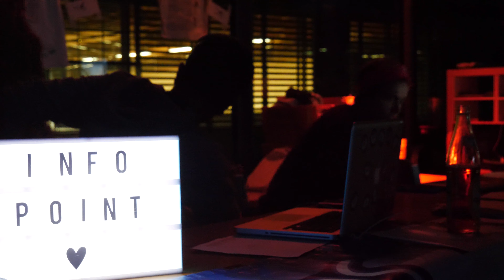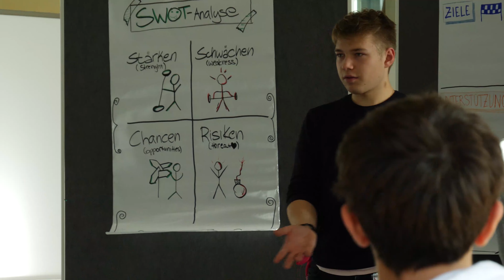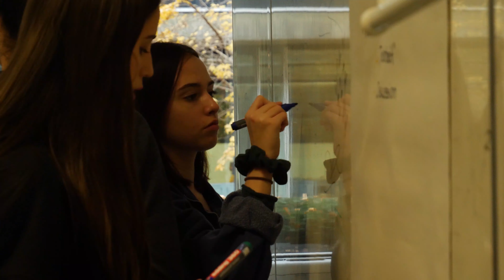besser::19 - Abschlussfilm // Der 14. Münchner Schüler*innenkongress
besser::19, der 14. Münchner Schüler*innenkongress, fand von 22. bis 24. November 2019 statt.
Wieder einmal trafen sich mehr als 200 Schüler*innen, um sich für ihr ehrenamtliches Engagement weiterzubilden und zu vernetzen, Impressionen davon seht ihr in diesem Film.

besser:: ist eine vom Münchner Schüler*innenbüro e.V. komplett ehrenamtlich gestemmte Veranstaltung. und

Kamera & Schnitt: Thorolf Kaiser.